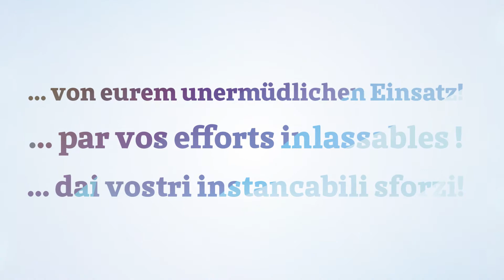Danke - Merci - Grazie